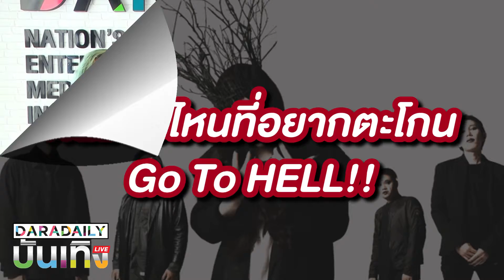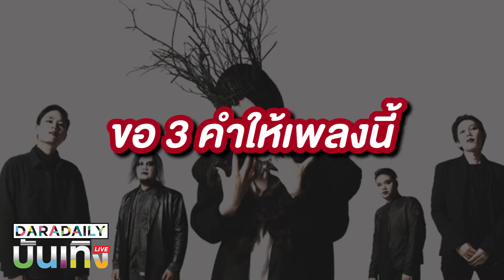🔴 ดาราเดลี่บันเทิง LIVE "เชียร์ ฑิฆัมพร" เปิดใจปมเรือนหอ 200 ล้าน!! อัปเดตอาการหลังเกิดอุบัติเหตุ